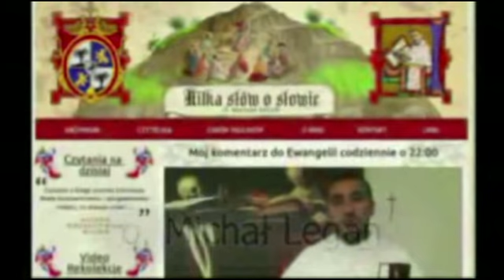Kilka słów o Słowie 15 IX 2013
Mój komentarz do Ewangelii na niedzielę, 15  września 2013